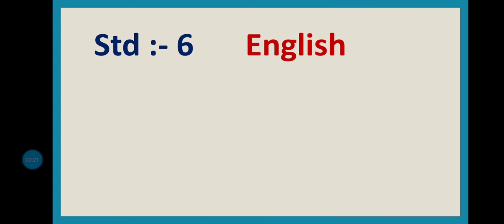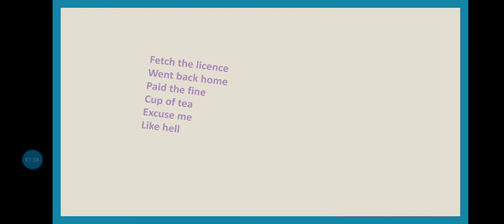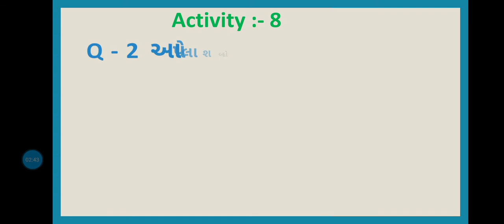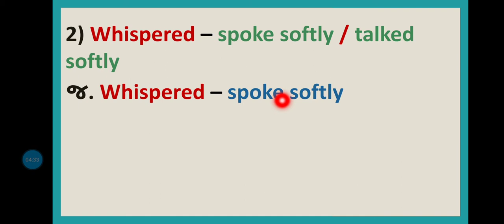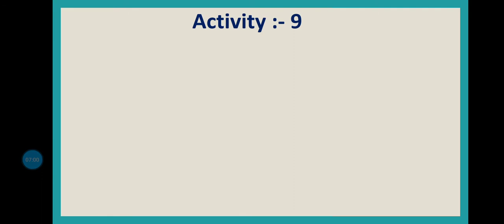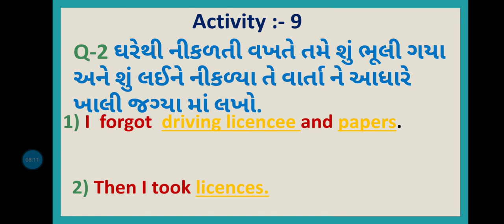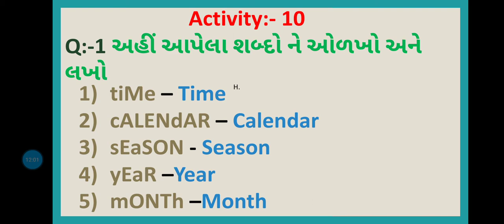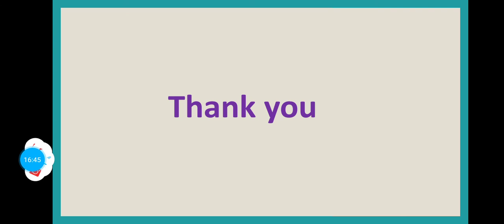J. B. S. G. P. S ( std :- 6 English) Unit :- 4 watch your watch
D. 13/10/2020 Tuesday  Activity 8, 9, 10